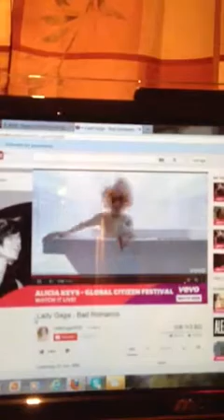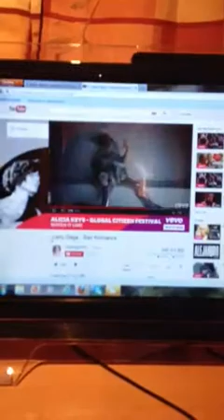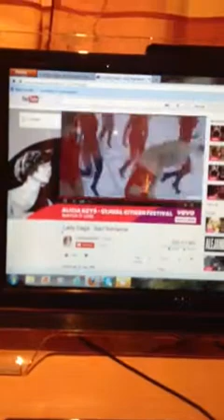Tinka synger bad romance